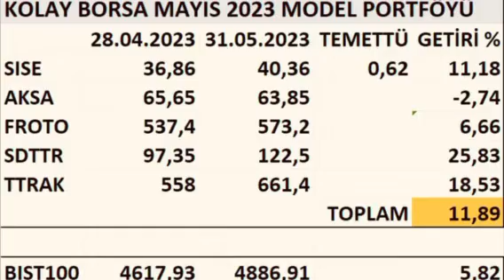HAZİRAN Ayı HİSSELERİ 2023